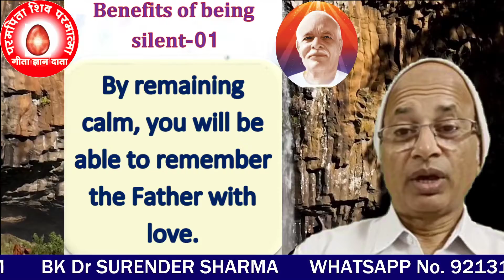Benefits of staying silent/01 By remaining silent, you will be able to remember the Father with love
Benefits of staying silent / 001 By remaining silent, you will be able to remember the Father with love.
शान्त (साइलेन्स) रहने से फायदे/001  शान्त रहने से बाप को प्यार से याद कर सकेंगे।